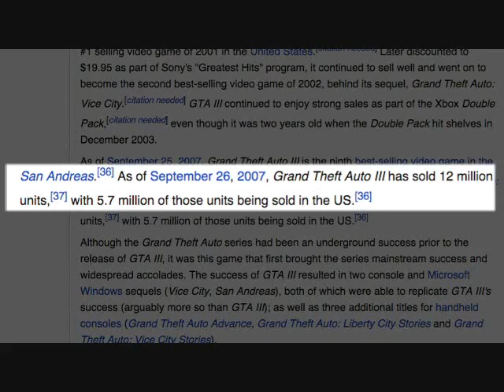Ep20 BonusRound Part1 A: GTA IV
Today's episode features guests

Michael Pachter
Analyst, Wedbush Morgan and Securities

Pete Wanat
Executive Producer, NBC Universal

Chris Morrel
Senior Editor, Gamepro

covers: We breakdown the most anticipated game of the year, GTA IV.